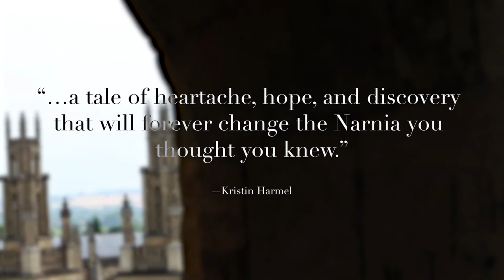Once Upon a Wardrobe Trailer Final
Where did Narnia come from? A video trailer for the novel, Once Upon a Wardrobe by Patti Callahan